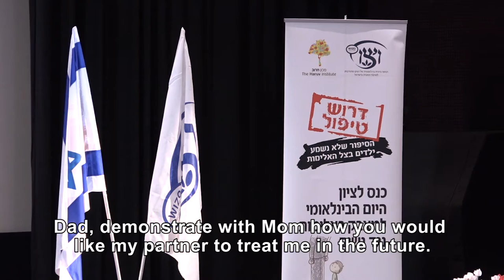The Untold Story, Children in the Shadow of Violence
On the International Day for Resisting Violence against Women, a WIZO conference on domestic violence was held. In the State of Israel, hundreds of thousands of women, children and men are imprisoned in the cycle of violence. Only some of them are treated in various frameworks, and children are hardly at all. Children are the next generation in the cycle of violence and the fact that they are not treated makes the house they grow into a "production plant for new families in the cycle of violence." This year, WIZO focuses on raising the issue of caring for children and witnesses to violence on the public agenda, in order to expand and adapt the treatment of children to their needs and the complex family situation in which they live.